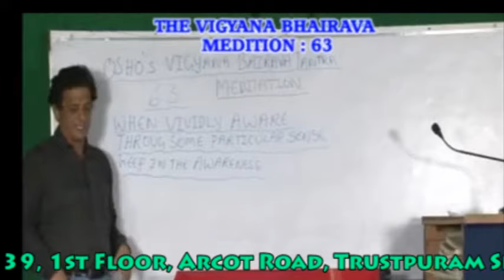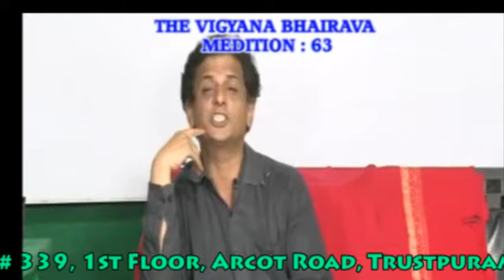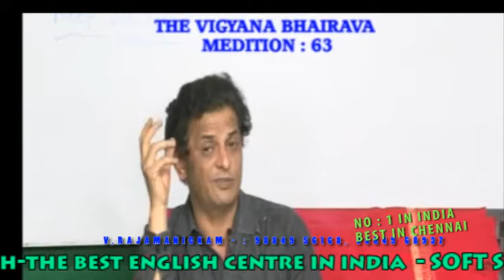SIVA SUTRA MEDITATIONS ENGLISH 063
ADVANCED ENGLISH
 THE SYLLABUS:
  Telephone Conversation.
  Letter Writing.
Duration :  1 Month
Course fee :  Rs.5000/-

 THE SYLLABUS:
  Positive Attitude.
  News Reading.
  Extempore Speeches.
  Duration :  1 Month
Course fee :  Rs. 5000/-

PERSONALITY DEVELOPMENT
  Stage Speaking, Body Language, American and British Accents.
  Corporate Philosophies.
  Positive Attitude.
 Duration :  1 Month
  Course fee :  Rs. 8000/-

 LANGUAGE (TOEFL)
  Speaking :
  Class Room: Teaching with Computer aided.

Duration :  1 Month
  Speaking: On Various topics.
  Reading  : Academic reading, General reading.
  Listening: Audios, CD's and Materials Provided
Duration :  1 Month
Course fee :  Rs. 10,000/-